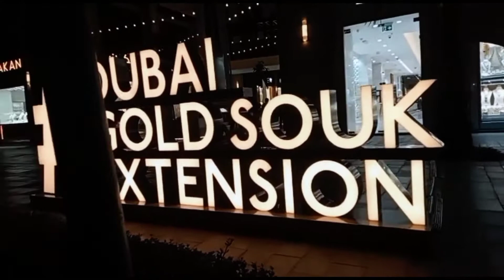Dubai Gold Market 😍 || Inside Dubai's Gold Market || Fahad Shah vlogs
Plz Do Support Me